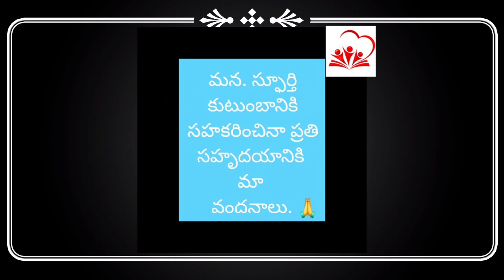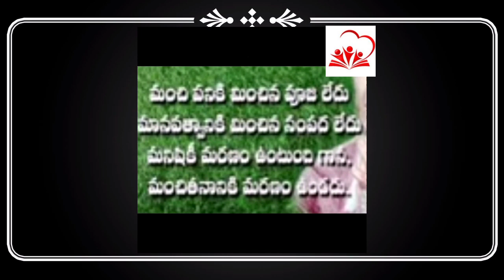మీ అనాధాశ్రమం ఇది..